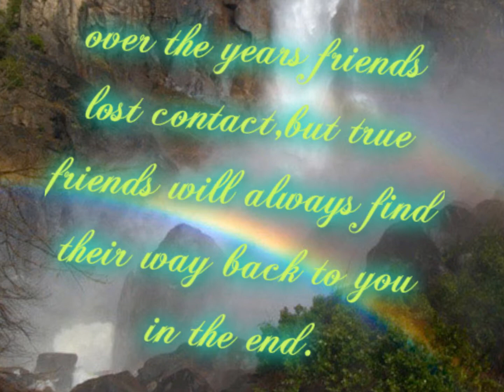FRIEND OF MINE......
AFTER 30 YEARS WE MEET AGAIN MY FRIEND. MISS YOU...